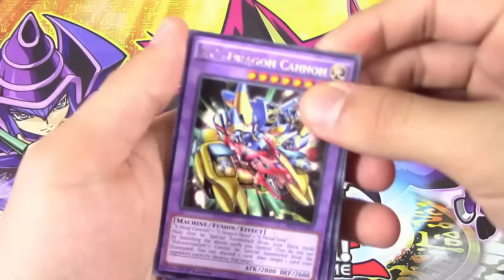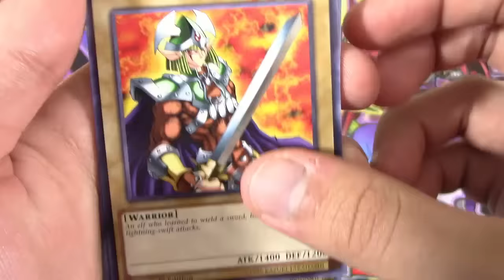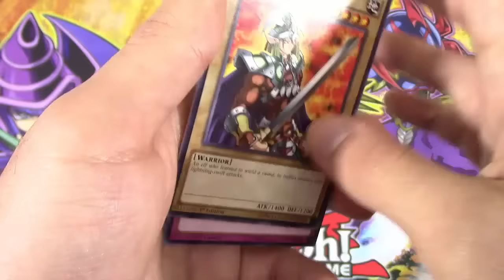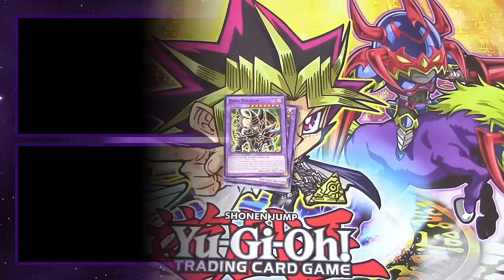Magician's Descendant Introduction & YuGiOh Cards Millennium Pack Opening!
Hello Duelists! Welcome to the Magician's Descendant where we hope to bring you the best in Yu-Gi-Oh TCG content from pack openings to deck profiles, matches, and more!

Check out our main channel for all your Pokemon TCG needs as well! Pack openings, deck profiles, matches and more!

We hope you enjoy the content we create here for you!